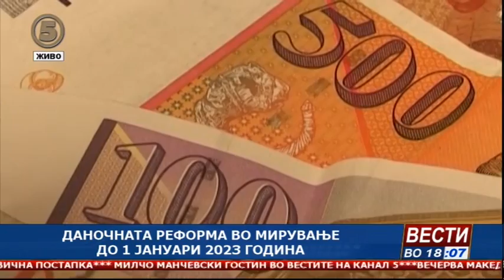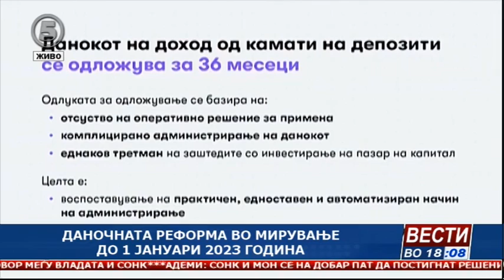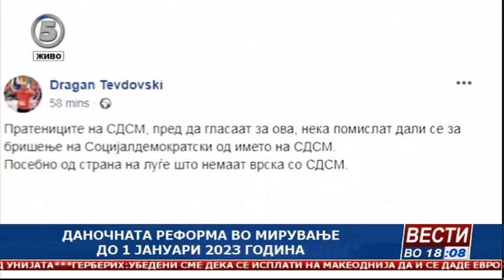Вести на Канал 5 во 18, 1.11.2019